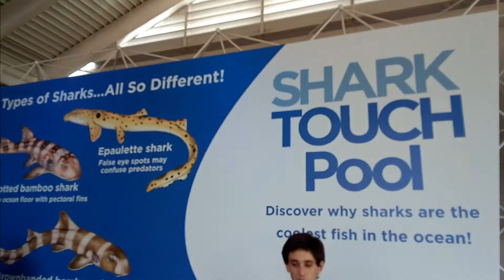Vlog#12 |Orlando Expoloring Adventure | Sea World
Our trip to Orlando... The upcoming Vlogs will revolve around this trip. My Rode Mic worked great...maybe to great. The sound quality worked too Well in areas and ended up recording a lot of excessive noise, in many areas of the footage I got, to avoid ear bleeding please enjoy the tunes, the sites and the fun we had. Normal audio Vlogs will return.